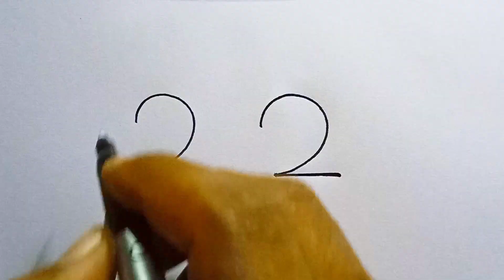Lion Drawing Easy From Number 22 || Step By Step Easy Lion Drawing || How To Draw Lion With Number